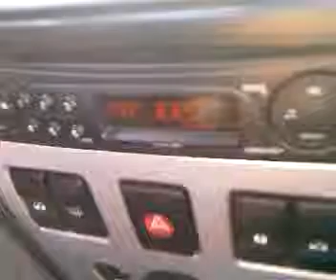sporadic pe 102.0 receptionat din Iasi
initial sporadicul pe urma RADIO MOLDOVA Ungheni